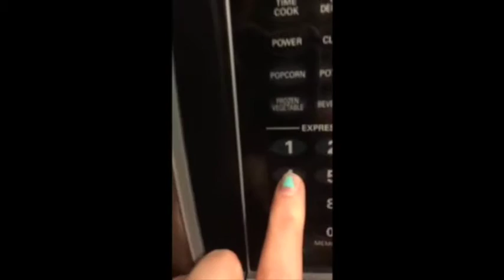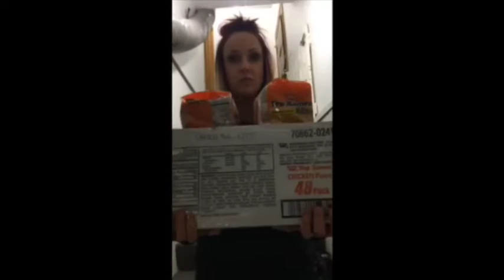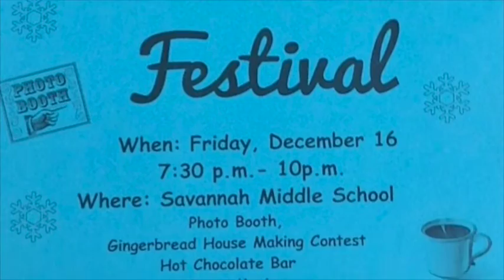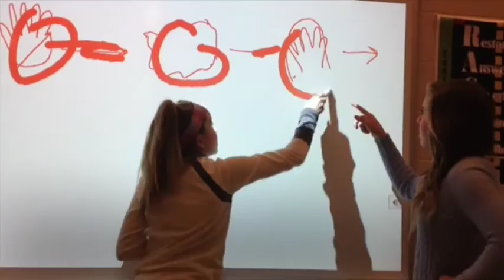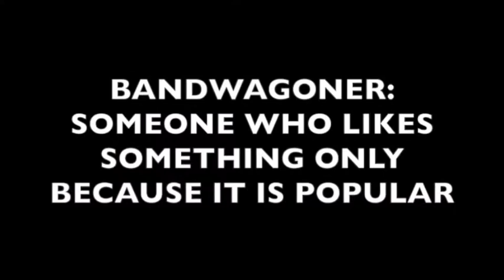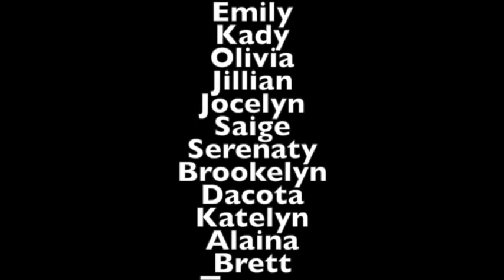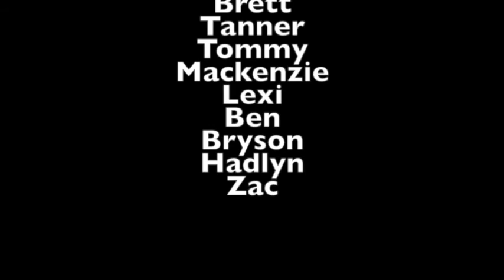12 9 16